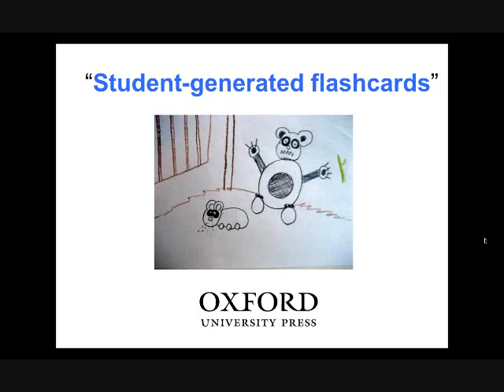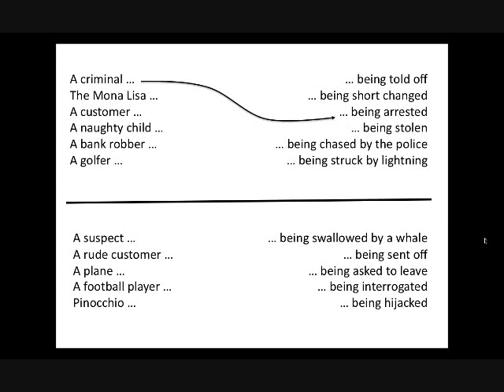Using Images Creatively, Part 4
Jamie Keddie, author of "Images" (Oxford University Press), presents this English Central webinar. Jamie shares his enthusiasm and great ideas on how images can be used in the ELS/EFL classroom to generate and practice language, capture students' attention and imagination and help us teachers make our lessons more effective and interesting. to buy Jamie's book, find out about upcoming webinars and other events, or to sign up for our eNewsletter.